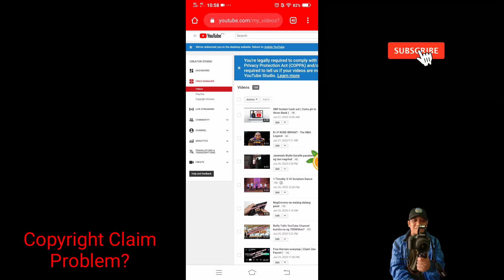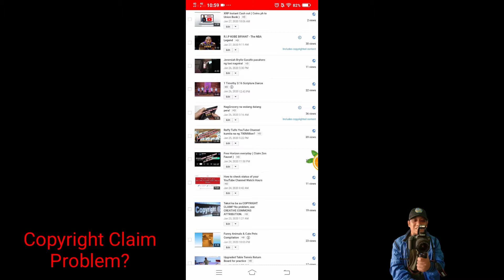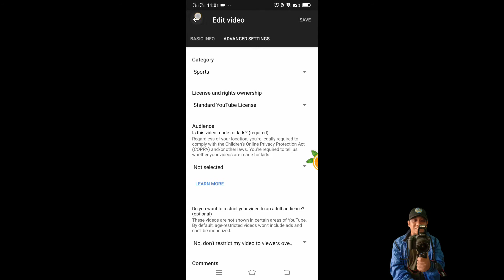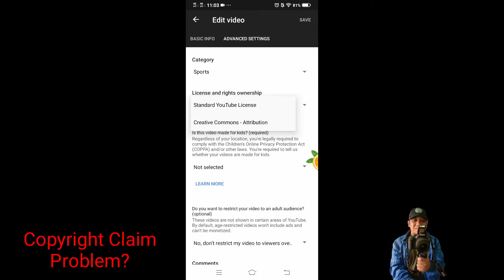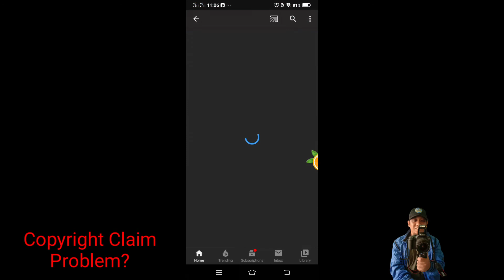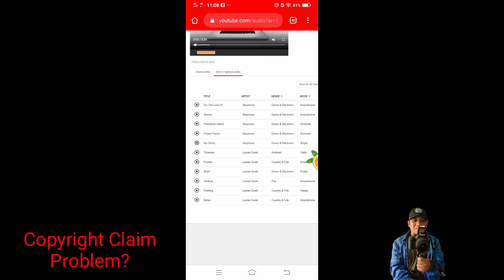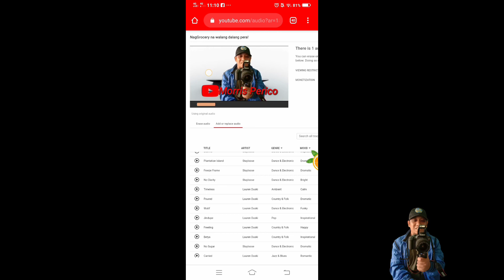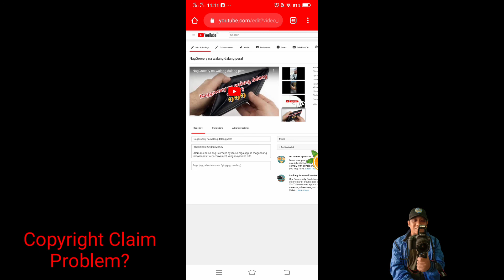Ano ang gagawin kapag may COPYRIGHT CLAIM ang video mo?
Ano ang gagawin kapag may copyright claim?